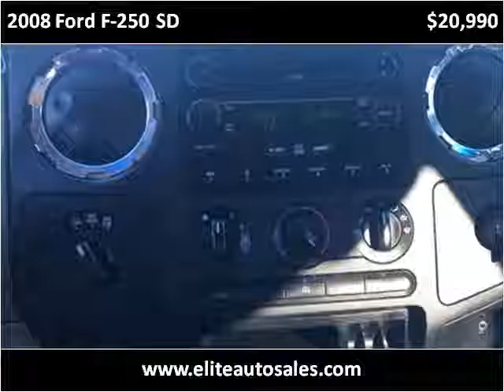2008 Ford F-250 SD Used Cars Wichita KS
This 2008 Ford F-250 SD is available from Elite Auto Sales.